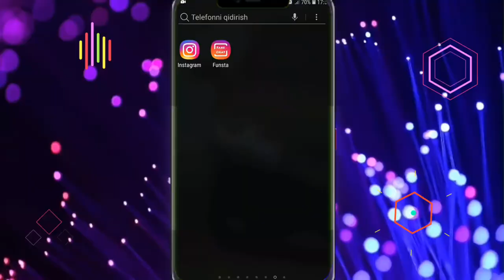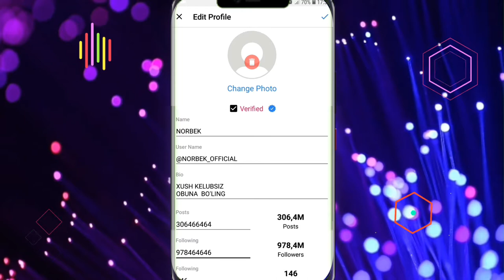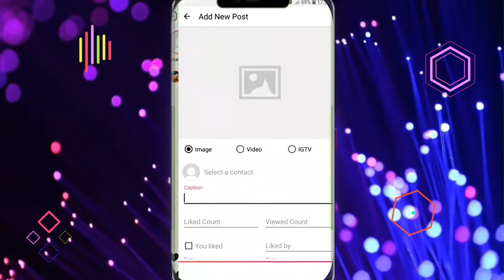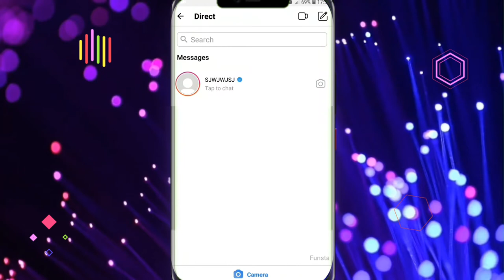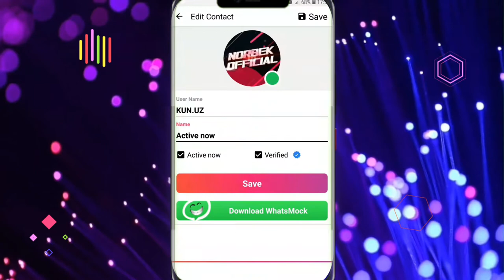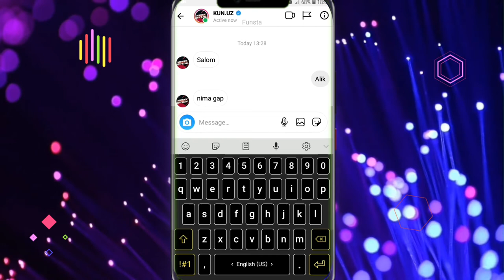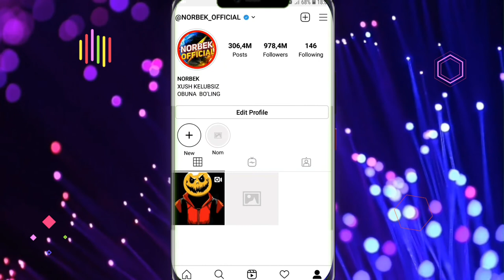INSTAGRAM VZLOM QILISH // INSTAGRAM BUZIB KIRISH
BARCHAGA SALOM BU VIDEOROLIGIDA SIZLAR INSTAGRAMNI VZLOM VERSIYASI HAQIDA MA'LUMOTLAR VA ILOVADA QANDAY QILIB ISHLASHNI O‘RGANIB OLASIZ
[👇YUKLAB OLISH UCHUN HAVOLA👇]
✍KOMENTARIYADA IZOH QOLDIRING
👍VIDEOGA LIKE BOSING
🤙KANALIMGA OBUNA BO‘LING